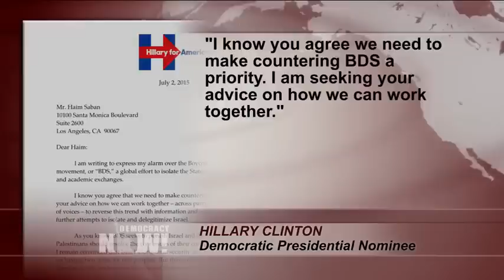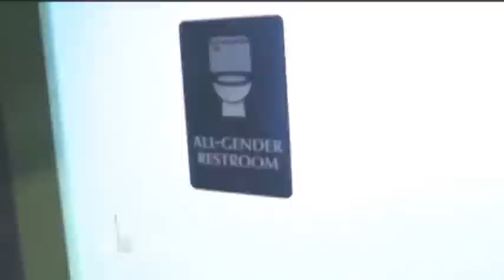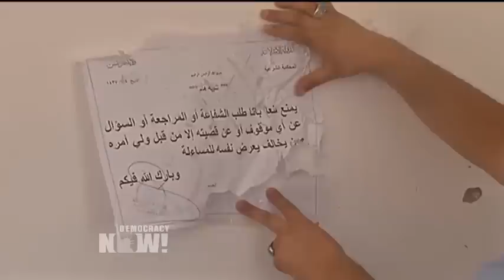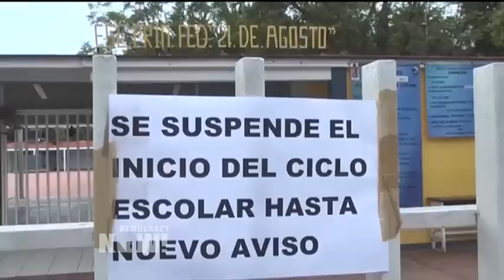Top U.S. & World Headlines — August 23, 2016